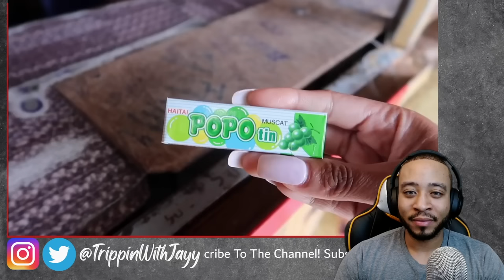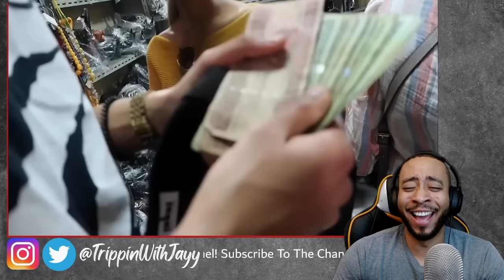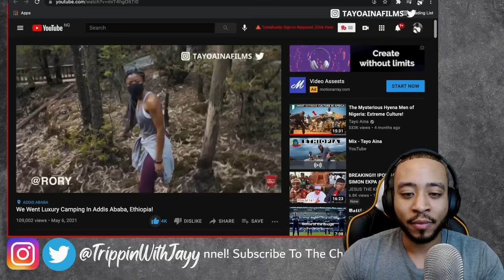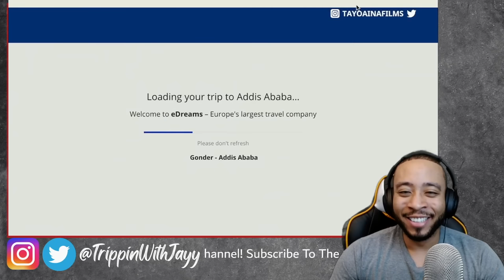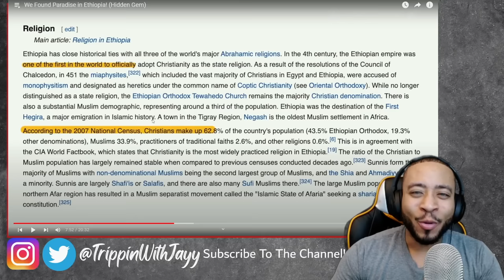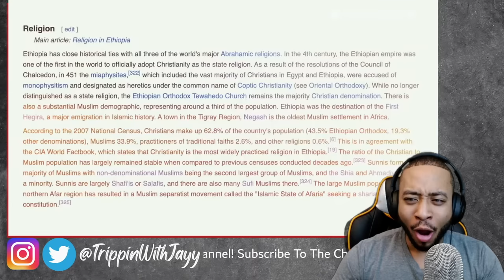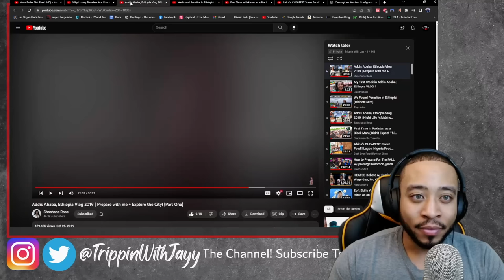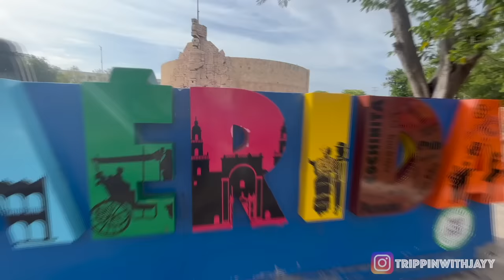ETHIOPIA IS PARADISE IN AFRICA! [REACTION] @ShoshanaRose @TayoAinaFilms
Here is my reaction to @TayoAinaFilms & @ShoshanaRose Videos About How Unreal Ethiopia is with its culture and food!

You're Supporting The Channel When You Purchase Using These Links!

Link To The Webcam Used In My Videos
Osmo Pocket 2
Neewer Lighting Kit
DJI Mic
Blue Yeti Mic
Sony XM4 Headphones
DJI Mini 2 Drone

Flying Spirit or Frontier? Avoid Bag Fees w/This Luggage (Takeoff)